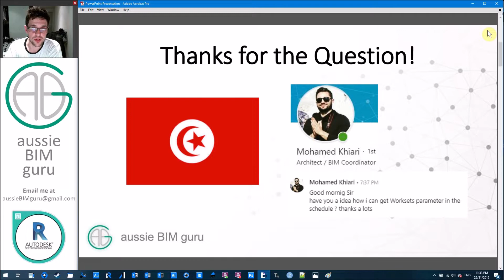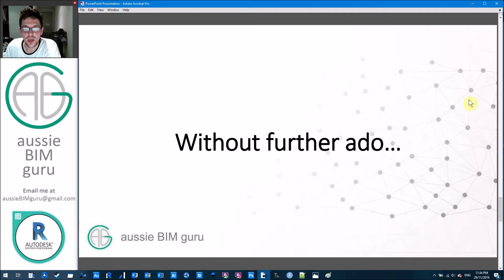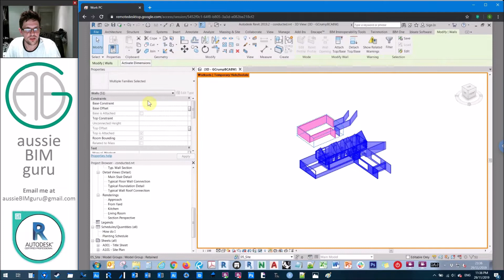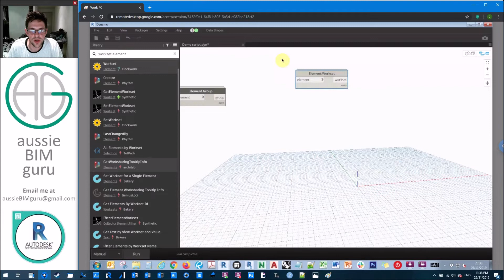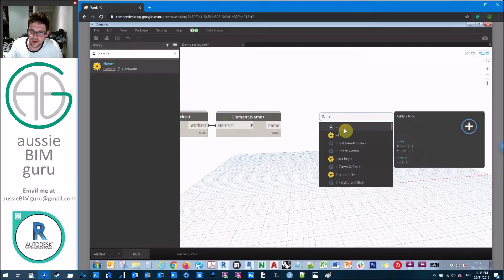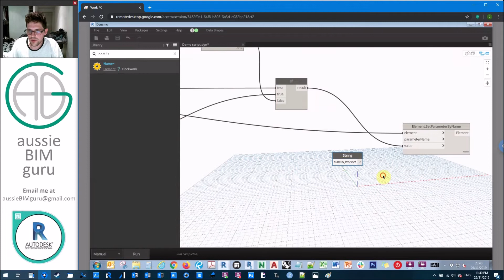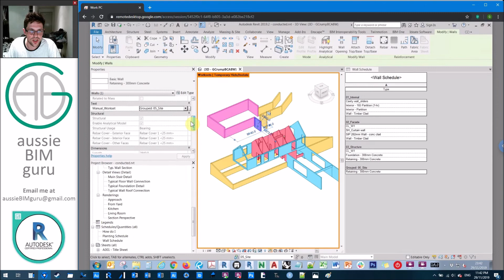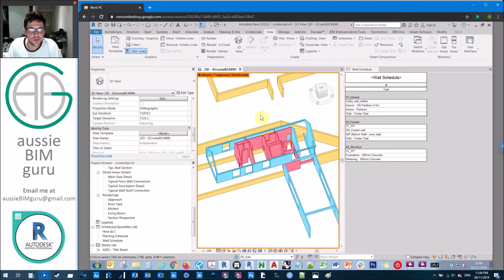Schedule Element Worksets using Dynamo!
The Workset field is present for all modelled elements in a workshared model - but it can't be scheduled! Well... it sort of can - I'll show you how in this video using a simple Dynamo script.